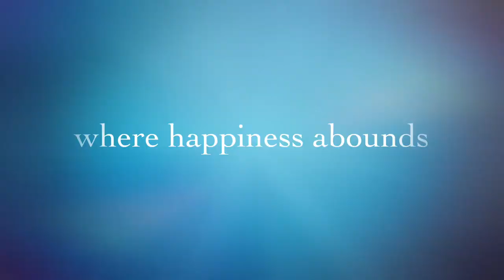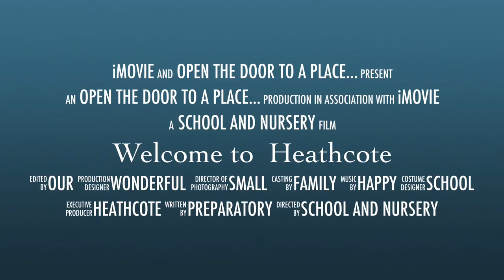Heathcote Preparatory School and Nursery Welcome Video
Heathcote is a small, friendly, family private school located in the beautiful village of Danbury near Chelmsford, Essex for children aged 2-11
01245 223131